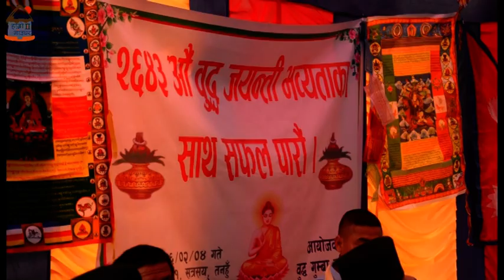रमाइलो कौरा नाच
बुद्ध जयन्तीको अवसरमा तनहुँ सत्रसय फाँटमा बन्दीपुर रामकोटका युवायुवतीले प्रस्तुत गरेको चुड्का नाच (कौरा )!